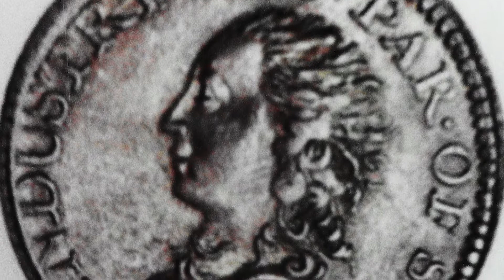MERCANTI RITTENHOUSE SHORT 2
Calling John Mercanti an “important but somewhat unsung American artist,” the Board of Directors of Historic Rittenhouse Town in Fairmount Park, will be awarding the 2017 David Rittenhouse Award at its annual gala in May 2017.  John was interviewed this past March at the Historic RittenhouseTown Homestead, birth place of David Rittenhouse.